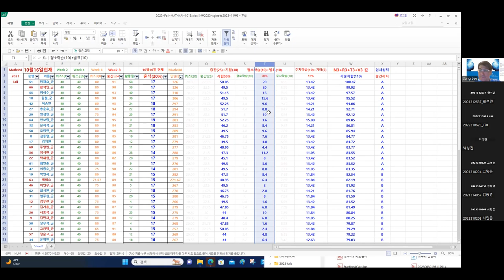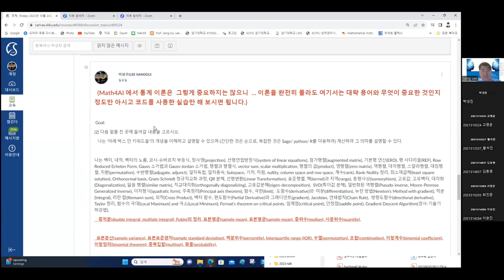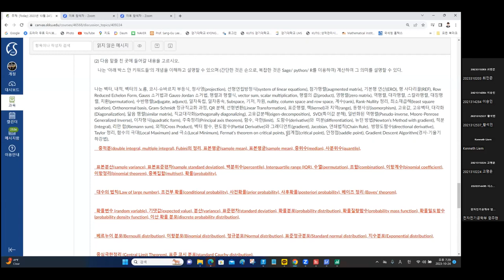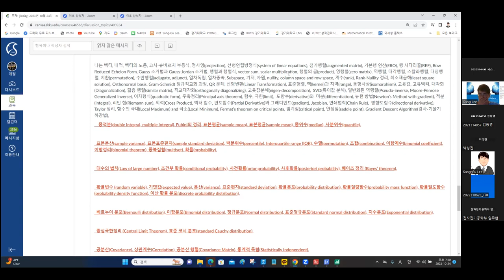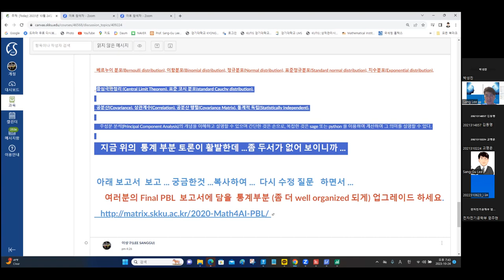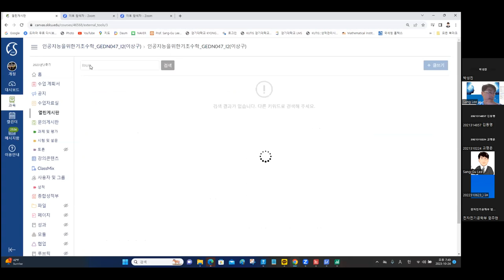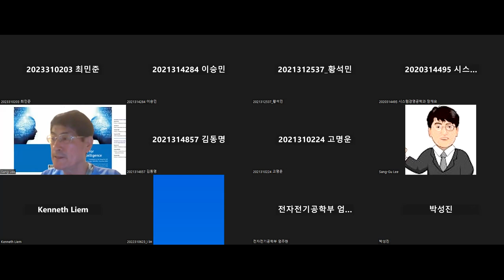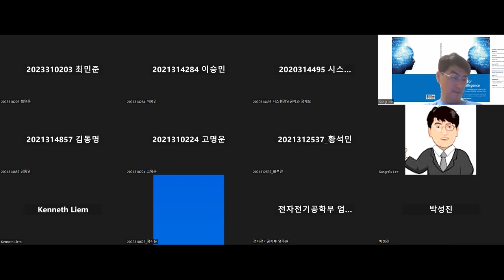[Matrixtopia] Math4AI 2023-1024-5th-OH 중간고사를 마치고 ...